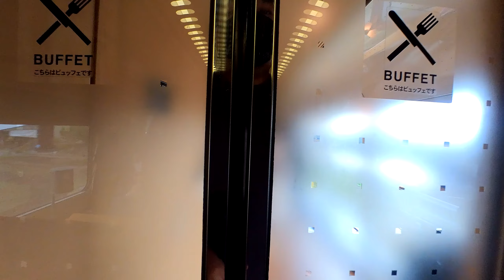Experience the Resort Train with Ekibento ! - Yufuin no Mori [Hakata to Yufuin]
The limited express "Yufuin no Mori" operated by JR Kyushu.
This sightseeing train runs from
Hakata via Yufuin to Oita and Beppu.
[Timeline & Google Map]
00:10 Hakata Station
02:38 Inside the train
06:40 Ekibento from Hakata Station
09:05 Milch Cheese cup (Sell on the train)
09:40 Yufuin Station